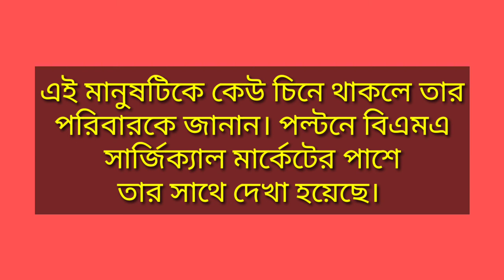ভাত নয়, বালু খেয়ে বেঁচে থাকেন এই মানুষটি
রাজধানীর পল্টন। বিএমএ সার্জিক্যাল মার্কেটের পাশে বালুর স্তুপে বসে আছে একজন। কী যেন খাচ্ছে। পাশে মানুষের জটলা। কাছে গিয়ে দেখি বালু খাচ্ছেন তিনি। সবাই মানা করলেও কারো কথায় কান নেই। খাবার কিনার টাকা দিলাম, নেয় না। শুধু পানি খেল।
তার এক হাত অবশ মনে হলো। কাছে গেলে হাতে হাত ঘষে দিচ্ছে। তাতে আতরের ঘ্রাণ।
কী পরিচয় কোথায় বাড়ি কিছুই বলতে পারে না।